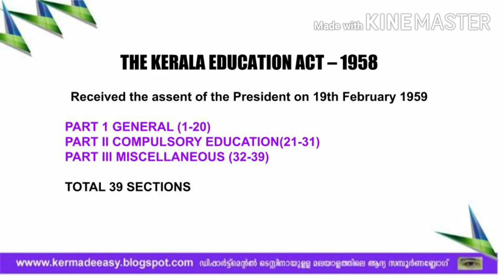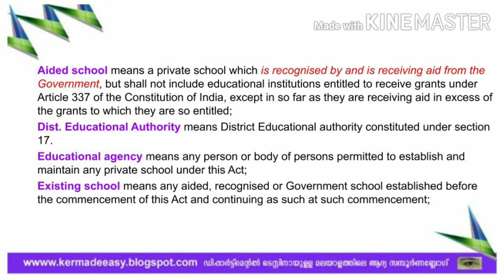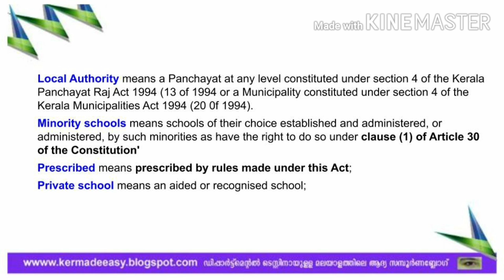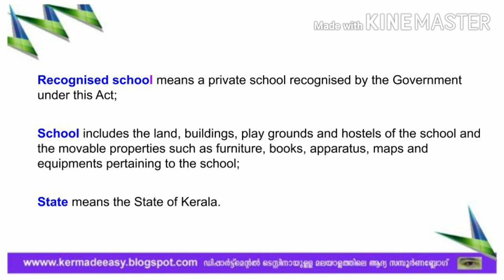KER CLASS 1 | KERALA EDUCATION ACTS AND RULES | VIDEO No. 2| DEPARTMENTAL TEST CLASS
കേരള എജ്യൂക്കേഷന്‍ ആക്ട്‌സ്